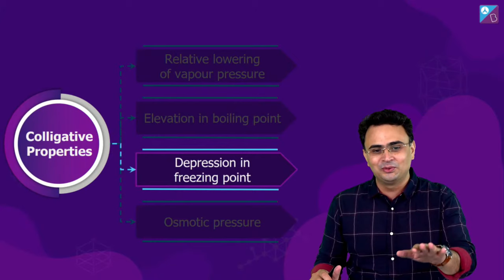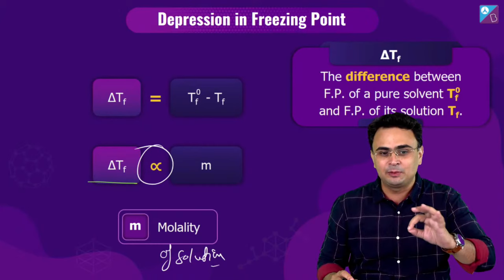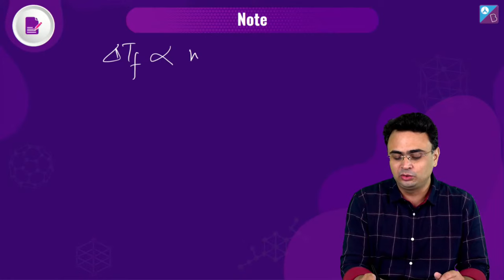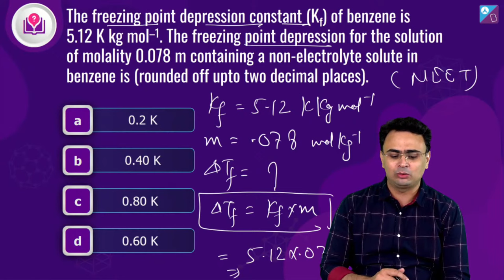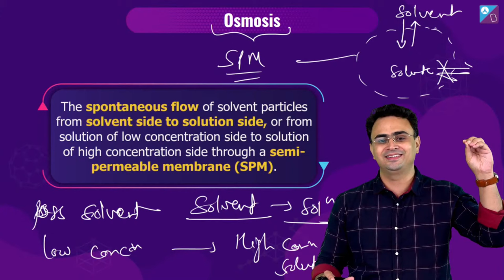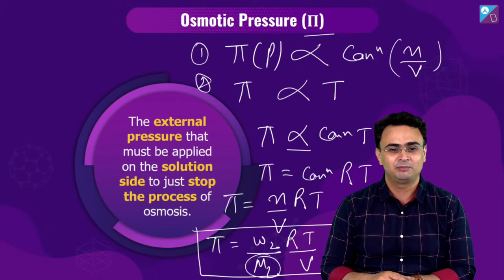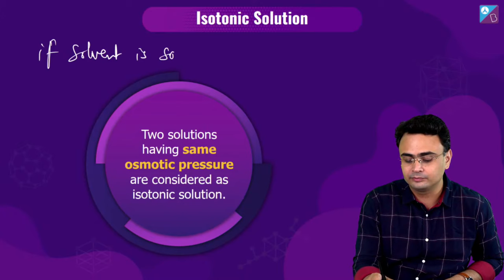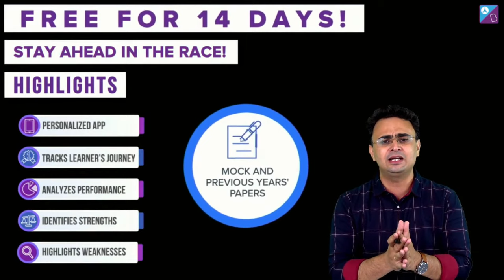Colligative Properties Class 12 Chemistry NEET (L 2) - Solutions | NEET 2022-2023 Exam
In this live class, learn about Colligative Properties class 12 chemistry to build your NEET concepts. Vivek Sir covers the whole chapter on colligative properties in a fun way to build your concepts for the NEET 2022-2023 exam under the Mission MBBS.

The property of a substance depends upon the number of particles but doesn't depend on the nature of the particles is known as colligative property.
- This live class includes topics:
- Depression at freezing point
- Osmotic pressure
- Isotonic solution
- Hypotonic solution
- Hypertonic solution

Sir describes the colligative properties at the grass-root level. Further, Sir takes you through the important concepts like types of solutions for class 11 and NEET 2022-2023 exam preparations.

Solve numerical-based questions with Vivek Sir, and ask questions on colligative properties in the comment section below.

0:00 Introduction on Colligative Properties - 2
3:13 Colligative Properties - Depression in freezing point
3:43 Freezing point - Concept
4:49 Depression in Freezing point - Concept
13:50 Cryoscopic Constant
23:22 Question & Explanation: If molality of the dilute solution is doubled, the value of molal
26:22 Question & Explanation: The freezing point depression constant
30:00 Question & Explanation: Calculate the mass of ascorbic acid
34:05 Colligative Properties - Osmotic pressure
34:28 Osmosis - Concept
40:24 Semi-permeable Membrane (SPM)
40:35 Osmotic pressure - Concept
47:52 Question & Explanation: If 0.1 M solution of glucose and 0.1 M solution of urea
50:57 Isotonic, Hypotonic, & Hypertonic Solutions
52:13 Isotonic Solution
54:36 Hypotonic & Hypertonic Solutions
55:51 Question & Explanation: Calculate the osmotic pressure in pascals